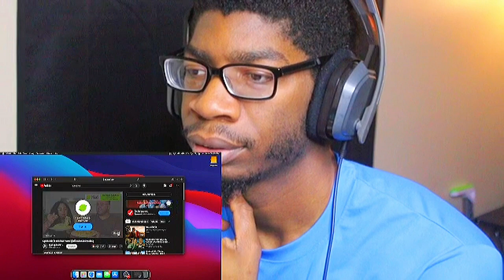Epic Reaction to Upchurch ft Brodnax 'SUS' (Official Music Video) 🔥🎶 | Unfiltered Thoughts!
🚀 Dive into the world of Upchurch and Brodnax with my raw and unfiltered reaction to their latest banger 'SUS'! 🎤 From killer beats to mind-blowing visuals, this video has it all. Join me on this musical journey! 🌟 Upchurch Brodnax MusicReaction SUS NewMusic MusicVideoReaction React EpicMoments MusicVibes 🎧🔥